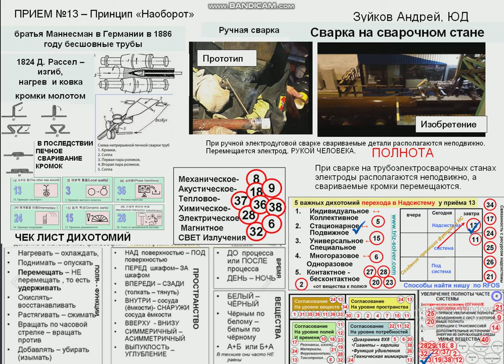Продолжение ролика Б.Морова Приём 13 был одним из первых открытий того обстоятельства , что среди приёмов можно ввести ещё один критерий для сравнения эвристики между собой по возможности совершать операции с теми или иными ресурсами. Это исследование и ранжирование ещё не сделано, но оно давно стоит в плане ТРИЗ Института , чтобы получить ещё одну метрику, кроме той, которая нами уже давно установлена и связана с возможностями того или иного приёма устранять те или иные Недостатки . Уже сейчас можно утверждать, что приёмы типа 11, 1 и 25 , так же как и 13 отчётливо входят в группу « крайне сильных» по этому новому критерию .ТРИЗ наука молодая , 64 года с момента возникновения это ничтожно мало и для развития нужно готовить целенаправленно корпус исследователей для чего сначала нужно стать просто хорошим пользователем и знатоком всех ранее созданных инструментов. Всё сказанное выше полностью совпадает с замыслами Г.С.Альтшуллера, который создавал и учебные курсы и курсы по подготовке исследователей и учёных.  Все известные мне ТРИЗ эксперты высокого уровня обязательно занимались научными исследованиями в ТРИЗ. Этот путь мы видим в любой науке : геологии и медицине, архитектуре и металлургии. Современные данные исследований от визионеров и футурологов утверждают, что в связи с бурным развитием направлений ИИ, ТРИЗ входит в перечень важных профессий ближайшего тридцатилетия, но для целей крупного предприятия нам достаточно даже той пользы от исследовательской работы, которая выращивает квалификацию изобретателя. Хочешь стать спецом ищи свою научную тему, в которой ты можешь принести пользу всем остальным. Как показывает практика - всему этому можно научиться в южно корейской консалтинговой компании из Сеула QM&E Innovation короткий фрагмент из урока №20